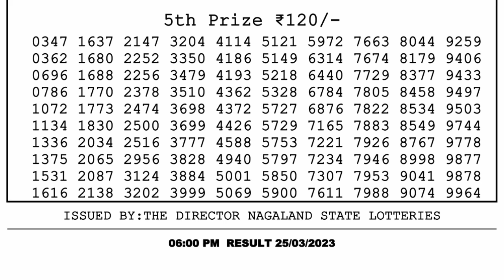🔴Dear Lottery Sambad Live 6pm today 25.03.23 Nagaland State Lottery Result